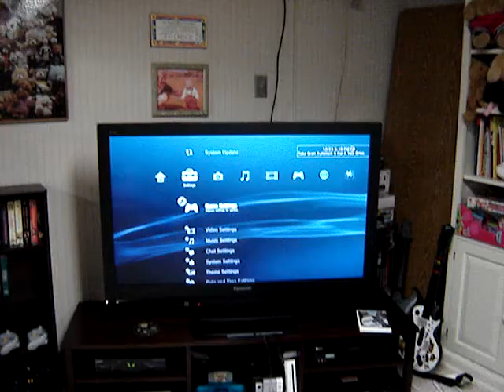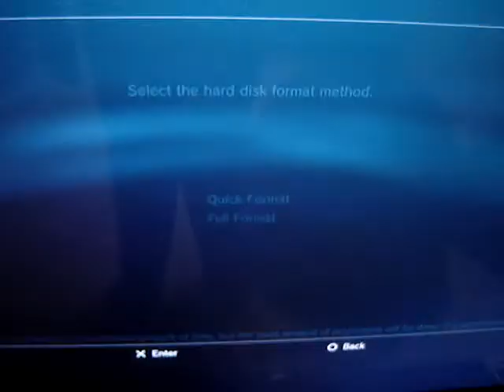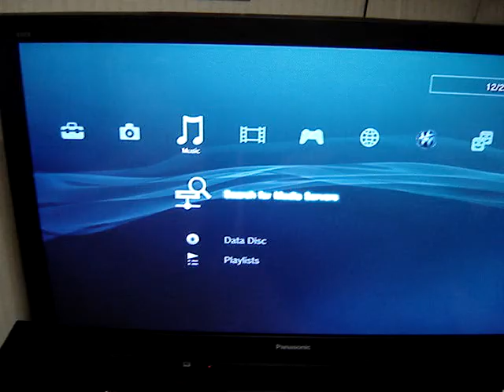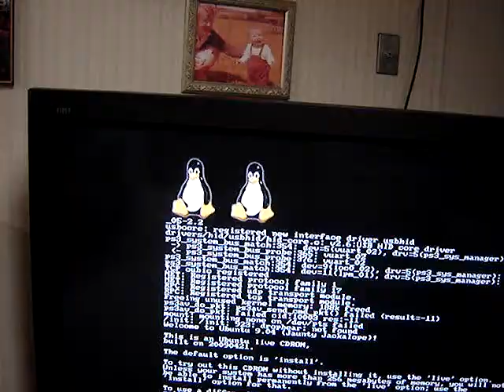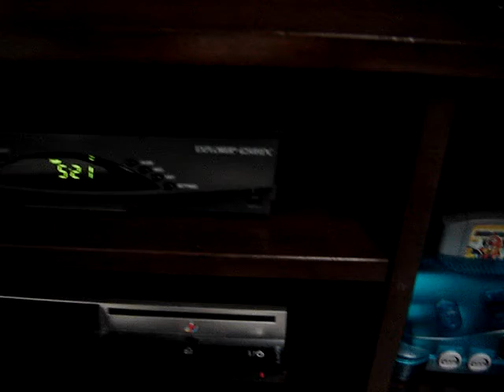PS3: Ubuntu Failure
Just a video I made of how my PS3 won't work with Ubuntu 9.04.  I know it's had issues with HDMI but something just doesn't work properly.

Currently planning to try Fedora Core 5, as I've heard that's the best PS3 Linux to use.